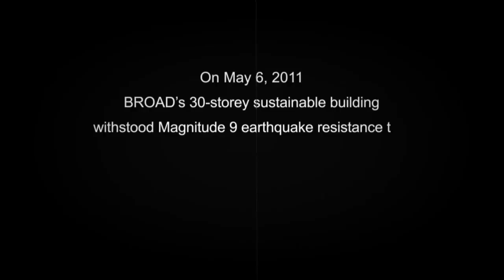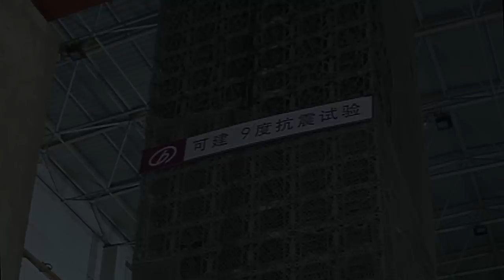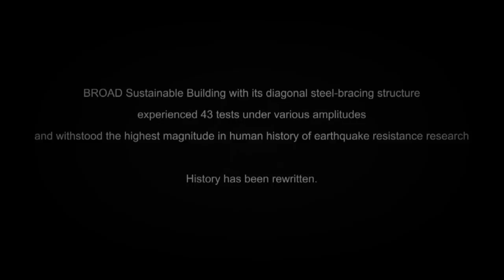Seismic Test for 30 Storey BSB Factory Built Building in Beijing Earth Quake Research Institute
T30 is a sustainable factory-made building developed by Broad Group in China, T30 will start construction in late September to be finished in Early October.